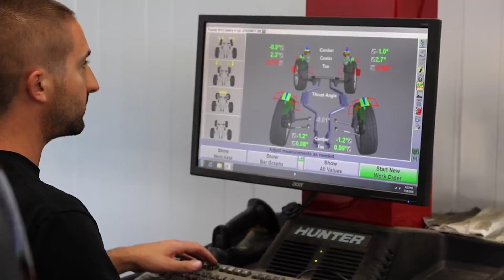Express Techs Recruitment